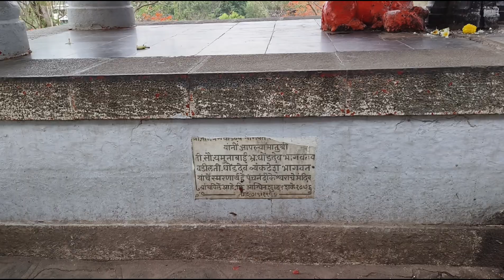Visited Tembalai temple in Kolhapur